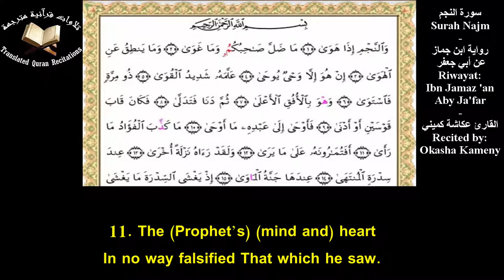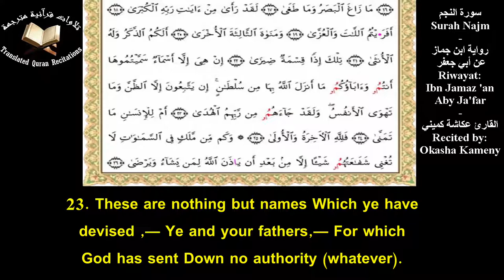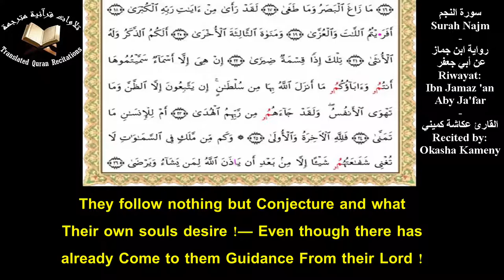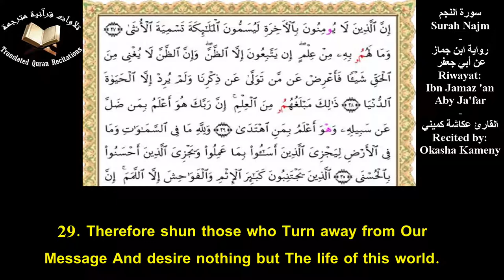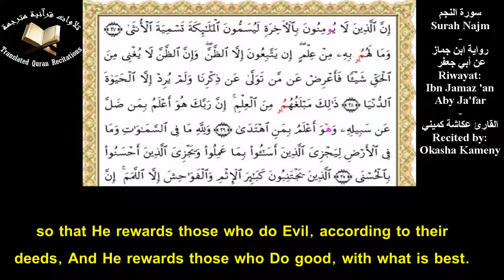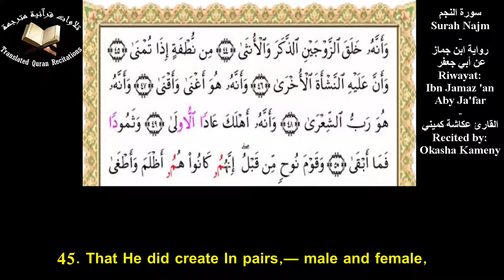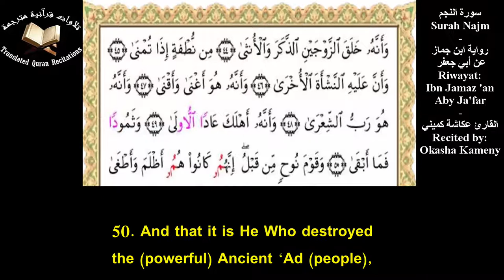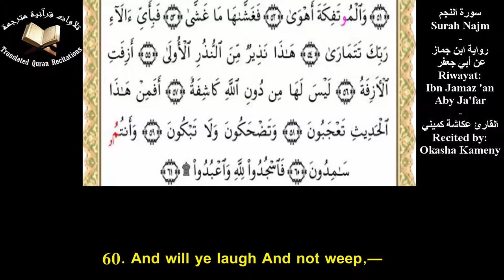The Holy Quran l Surah Najm (Ch.53) l Okasha Kameny l سورة النجم - ابن جماز عن أبي جعفر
Quranic Recitation Of Surah Najm (Ch.53) With Eng Translation l Recited by Okasha Kameny l Riwayat: Ibn Jammaz 'an Aby Ja'far
تلاوة سورة النجم برواية ابن جماز عن أبي جعفر مع ترجمة يوسف علي - القارئ عكاشة كميني